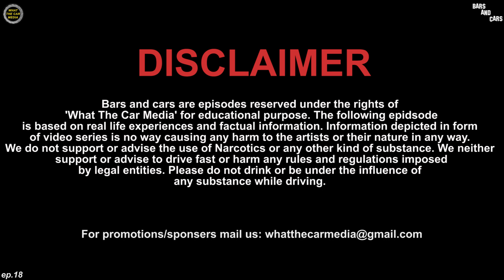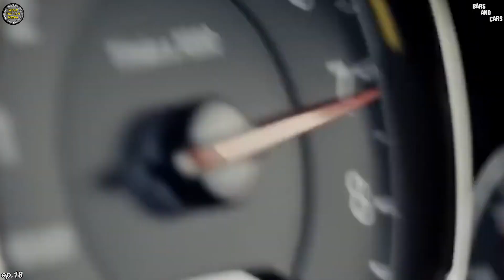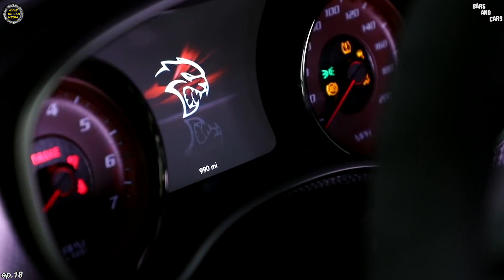Polo G Car Collection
Taurus Tremani Bartlett (born January 6, 1999), known professionally as Polo G, is an American rapper. He rose to prominence with his singles "Finer Things" and "Pop Out" (featuring Lil Tjay). His debut album Die a Legend (2019) peaked at number six on the US Billboard 200 and was certified platinum by the RIAA.

Bartlett's second studio album, The Goat (2020), peaked at number two on the Billboard 200 and charted ten singles on the Billboard Hot 100 chart. His mainstream success continued with his third studio album Hall of Fame (2021), which became Bartlett's first chart topping album and included his first number-one single "Rapstar"